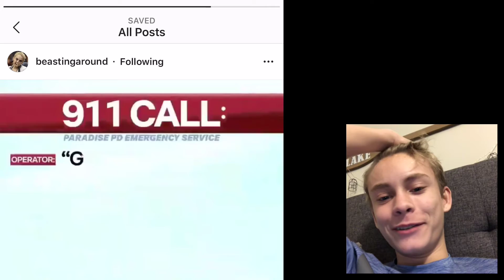Hardest try not to laugh!!!!